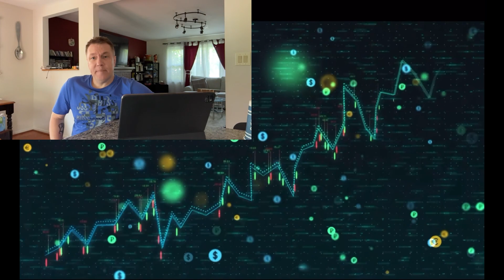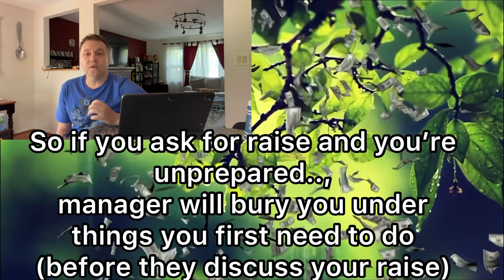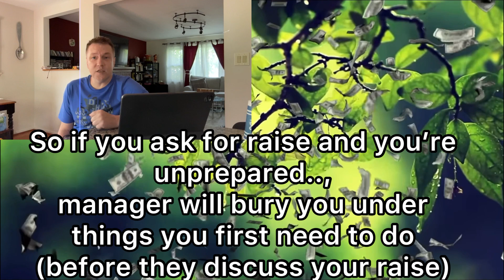How to ask for promotion and raise at work (the proper and smart way;)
HOW TO ASK FOR A RAISE at work. Prepare for the promotion talk with your managers.

How to ask for a promotion and raise at work

Tips for requesting a promotion and salary increase

Effective strategies for seeking a promotion and pay raise

Negotiating a promotion and raise: Best practices

Steps to take when asking for a promotion and higher salary

Approaching your boss about a promotion and salary raise

Top techniques for successfully requesting a promotion and raise

Crafting a persuasive case for a promotion and salary bump

Assertive communication for requesting a promotion and raise

Dos and don'ts of asking for a promotion and higher pay

Essential skills to showcase when seeking a promotion and salary increase

Building a compelling case for a promotion and raise at work

Strategies for demonstrating your value and justifying a promotion and raise

Navigating the conversation around a promotion and salary negotiation

Effective ways to showcase your accomplishments when asking for a promotion and raise

Approaching your manager for a promotion and pay raise conversation

Techniques for highlighting your contributions and asking for a promotion and raise

Increasing your chances of successfully requesting a promotion and salary bump

Mastering the art of requesting a promotion and raise at work

Best practices for preparing and initiating a conversation about a promotion and raise

Andy Is an IT professional with years and years of experience in Cloud Engineering, Cloud Computing, Database Administration, AWS, Azure. Proficiency in Windows and Linux based database services, storage, and networking. Professional portfolio includes working with Amazon Web Services, TekSystems, Booz Allen and Hamilton companies.

InfoTek channel is a YouTube blog about Information Tech and creating content for social media including YouTube, TikTok, Telegram, etc… Our Telegram channel

Anti Privacy Warning:

This content is copyrighted to Andy from info tek. Legal action will be taken against those who violate the copyright of the following material presented.